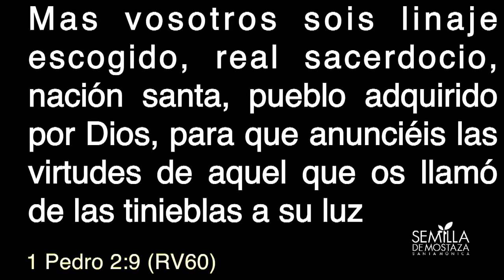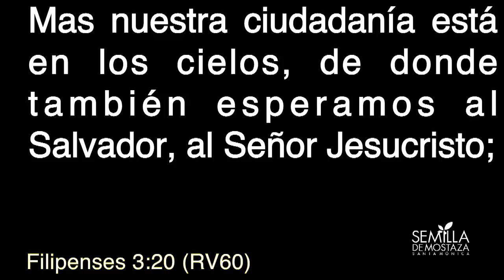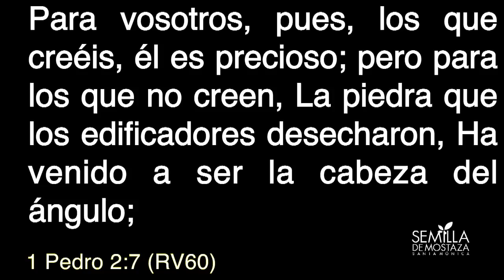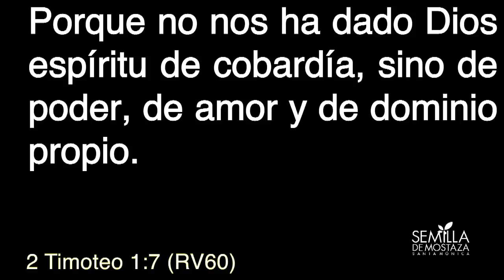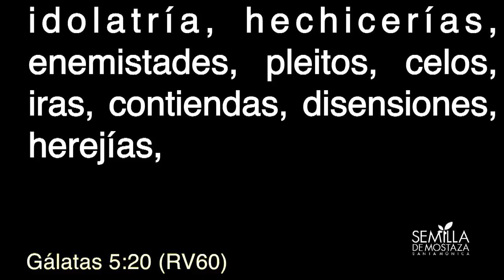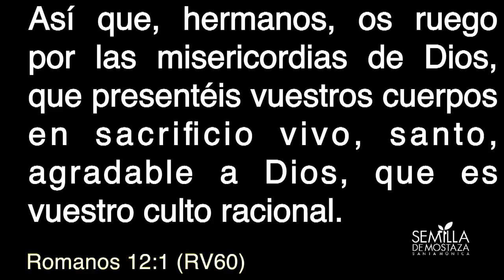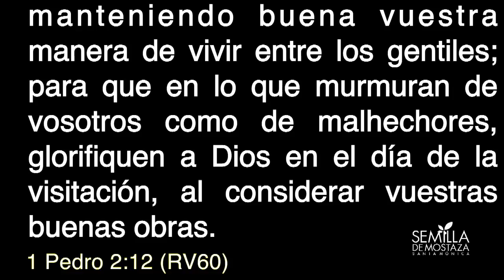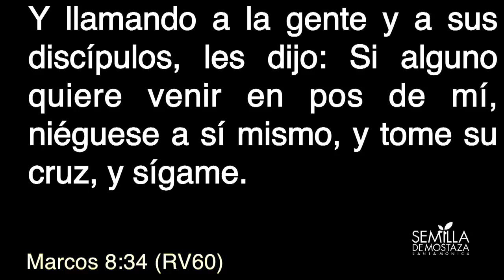1 Pedro 2:11-12 | Extranjeros & Peregrinos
🔹 Reuniones Generales:
Domingos  - 9:30am | 11:30am | 1:30pm
Miércoles - 8pm.